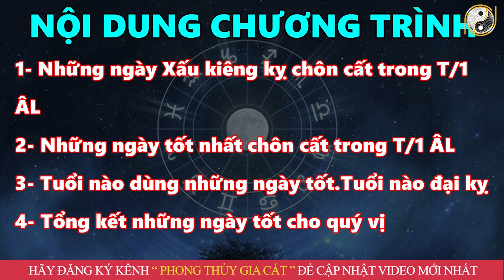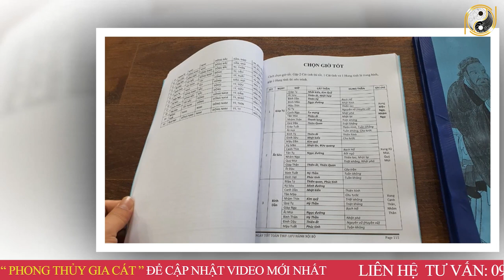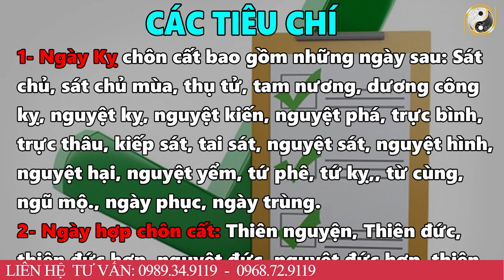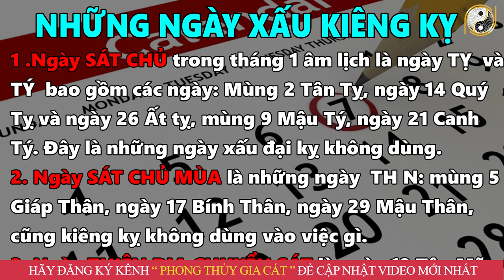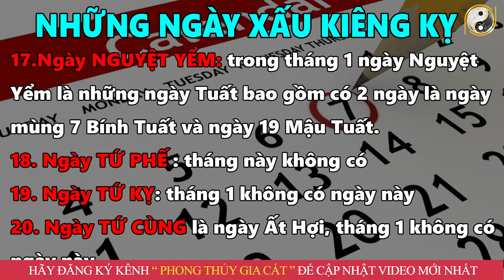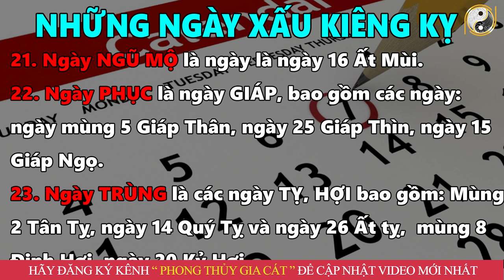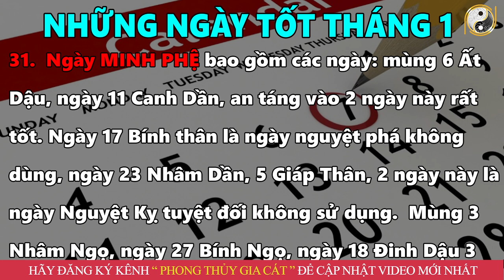Ngày Tốt An Táng Chôn Cất Tháng 1 Âm Lịch 2022 Làm Đúng Hưởng Trọn Lộc Trời Giàu Sang Vô Đối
01. Linh phù giải hạn
02. Hồ lô hóa giải Ngũ Hoàng
03. Mai Hoa Phú Quý
04. Gương bát quái tinh cầu
05. Kim bài thái tuế 2023
06. Vòng tam hợp Dần Ngọ Tuất
07. Vòng tam hợp Thân Tý Thìn
08. Vòng tam hợp Hợi Mão Mùi
09. Vòng Tam Hợp Tỵ Dậu Sửu
10. Bát bảo tâm kinh
11. Minh Quang pháp bảo cầu
12. Minh Quang pháp bảo lục giác
13. Tỳ Hưu Lộc Tài (Đồng)
14. Tỳ Hưu Khai Vận ( Bạch Ngọc)
15. Bách Niên Tụ Tài ( tụ tài lộc)
16. Song long ngọc ấn ( ấn thăng quan)
17. Kim bài ngũ Lộ Thần Tài
18. Hồ lô bình an ( treo xe)
19. Móc khóa văn xương
20. Ống bút văn xương gỗ đào
21. Bút văn xương gỗ đào
22. Bút văn xương gỗ đào nhỏ
23. Hoa mai kim tiền ( mạ vàng )
24. Các vật phẩm phong thủy khác